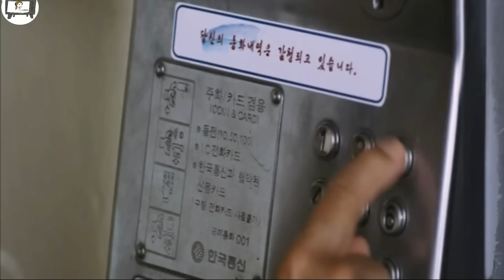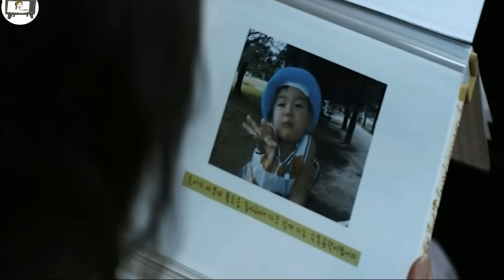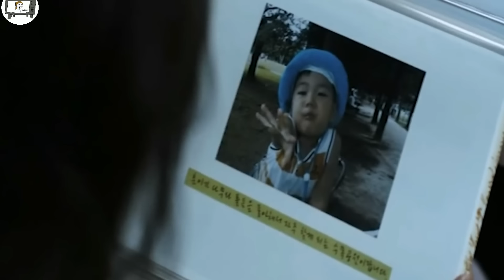A PASAL thattu in JAIL chhungah nau a hring, mahse... 😫😭